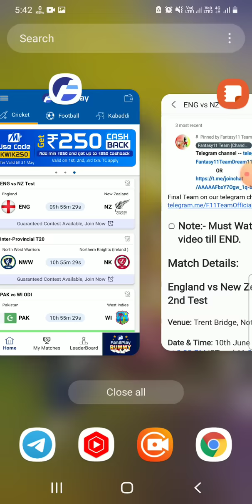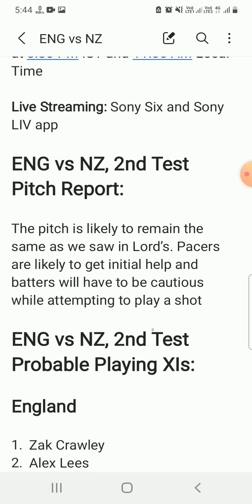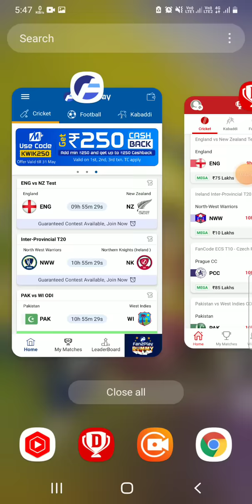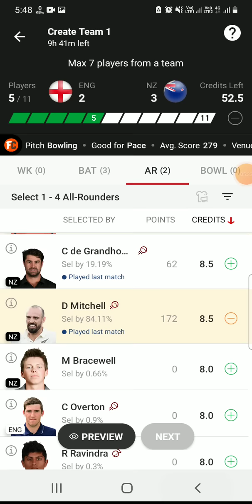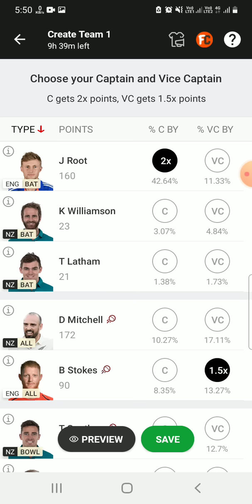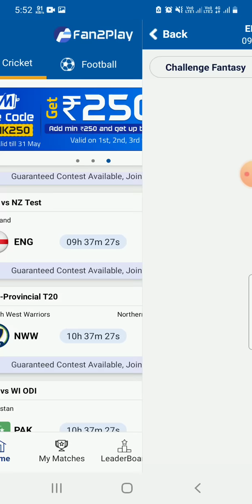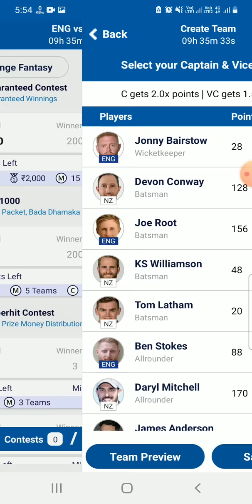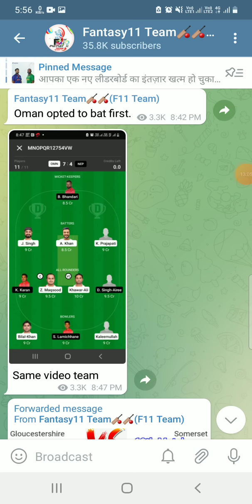ENG vs NZ Dream11 Team|| ENG vs NZ 2nd Test Match|| eng vz nz|| eng vs nz dream11 prediction, stats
England vs New Zealand dream11 prediction|| eng vs nz 2nd test match info

eng vs nz lineups
eng vs nz batting order
eng vs nz 2nd test match
eng vs nz dream11 prediction
eng vs nz playing11
ned vs nz live dream11 prediction
eng vs nz today match
eng vs nz test
eng vs nz dream11 gl teams
england vs new zealand dream11 prediction
eng vs nz live dream11 prediction
eng vs nz weather report